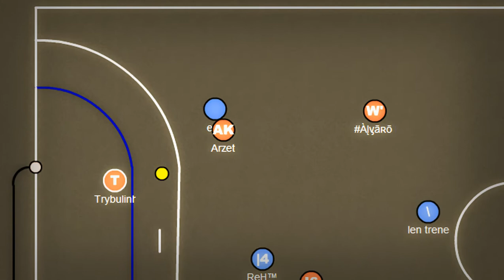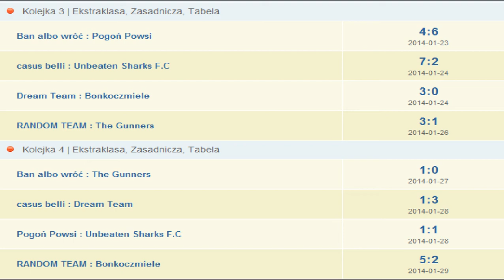LPH 4v4 Handball - Goals Of The Week #3 & #4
Goals Of The Third and Fourth Week 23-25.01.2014 ; 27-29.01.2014 League Pro-Hax Handball 4v4